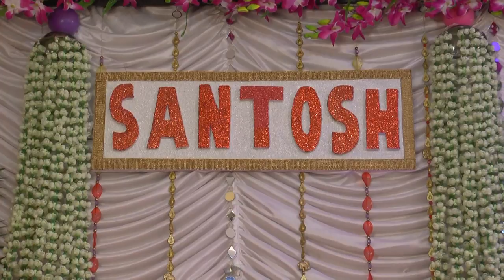MARATHI WEDDING HIGHLIGHTS SANTOSH WEDS PRIYA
SANTOSH WEDS PRIYA